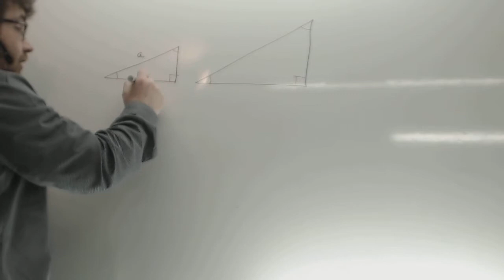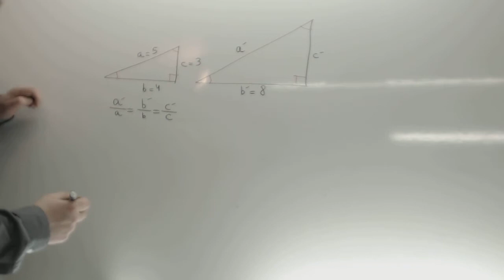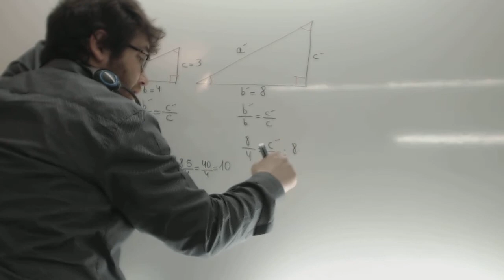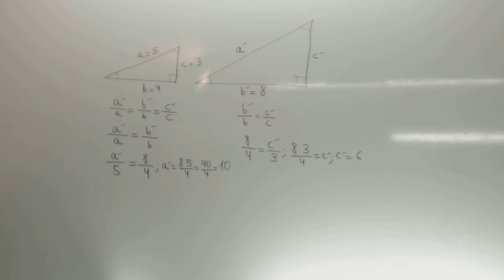Criterios de semejanza de triangulos Matematicas 1 ESO Academia Usero Estepona